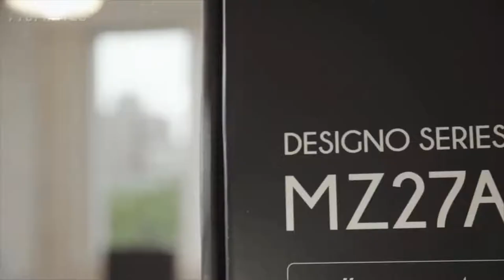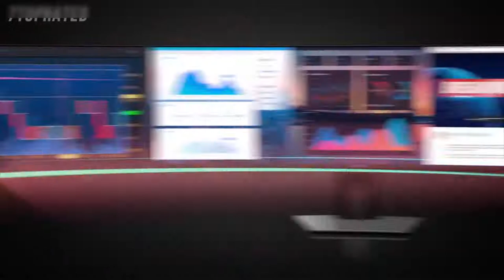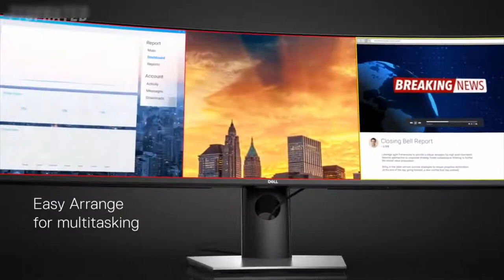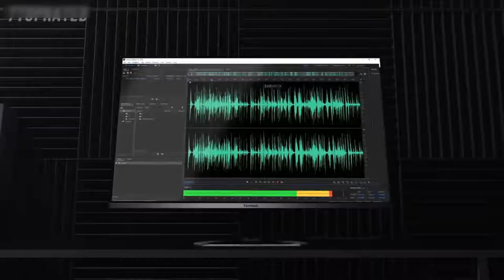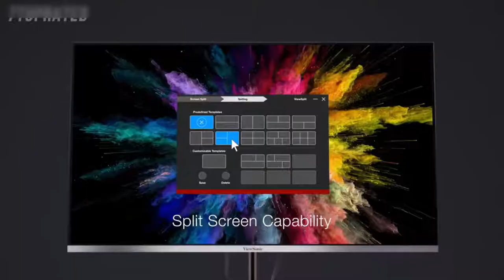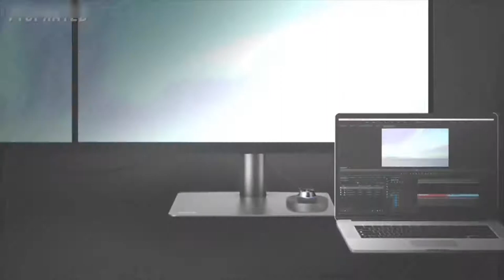Top 5 Best Monitors for Graphic Design in 2021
In this video we shared top 5 best monitor for graphic design.

5 ? Asus MZ27AQ
Amazon US
4 ? Dell Ultrasharp U2718Q 27
Amazon US
3 ? ViewSonic VX3276
Amazon US
2 ? Dell Ultrasharp
Amazon US
1 ? BenQ PD2720U
Amazon US